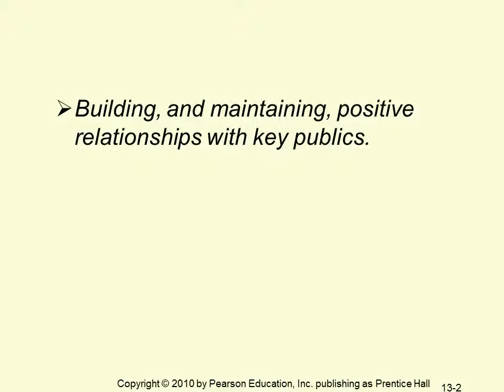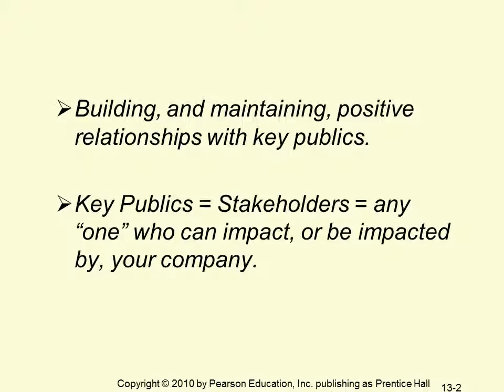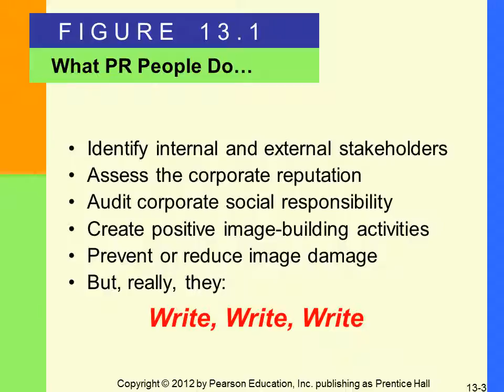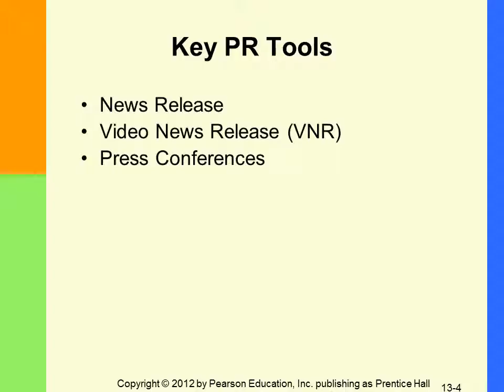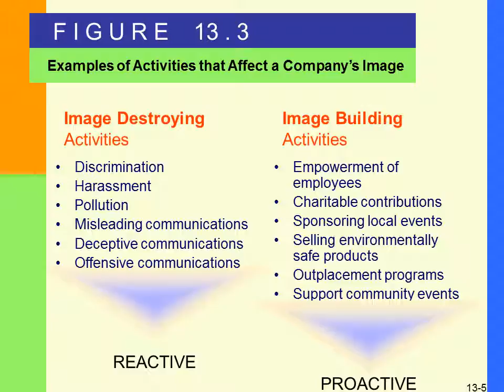Public Relations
A general discuss of PR.